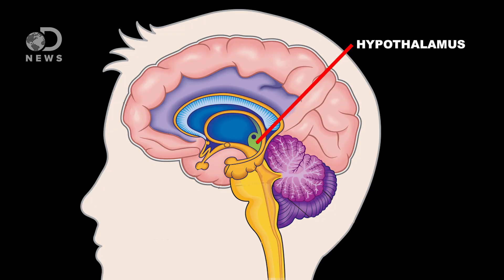Why People Get Naked Before Freezing To Death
Studies show that many people dying of hypothermia undress right before they freeze to death. Why? What causes this paradoxical behavior?

The word: Paradoxical undressing
"Between 20 and 50 per cent of deaths from hypothermia involve paradoxical undressing of some kind. Mountain rescuers are trained to expect it, and the spell of severe cold weather in North America earlier this year produced a handful of well-publicised cases. The cause is not known for sure; it is, after all, paradoxical."

"This color difference was useful for the diagnosis of fatal hypothermia. iii) Gastric or duodenal submucosal bleeding (Wishnewski's spots) was noted in 10 (43.5%) of the 23 cases that underwent forensic autopsy. iv) Paradoxical undressing was observed in 35 (21.3%) of the 164 cases that underwent inquest."

"The phenomenon called paradoxical undressing has been described from 33 cases of hypothermia collected from Swedish police reports. The cases were almost evenly distributed with regard to sex, age, and geographical distribution. The cases occurred more frequently in open land although cases from town areas were also found."

Special Thanks to Sapna Parikh for writing and hosting this episode of DNews!